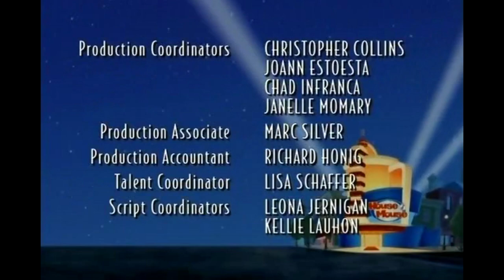Walt Disney Television (2001)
This is our Secondary Channel, LogicStock:
From "House of Mouse"